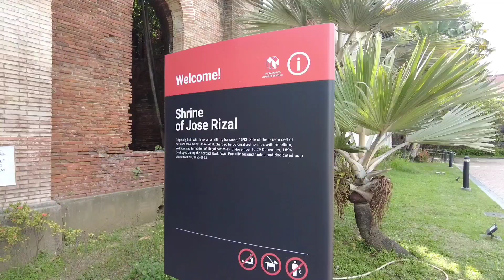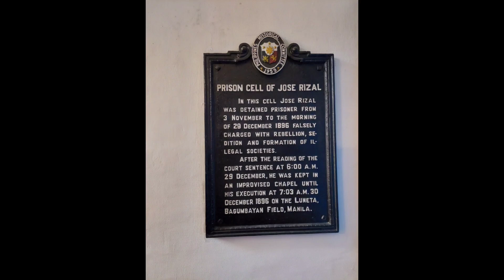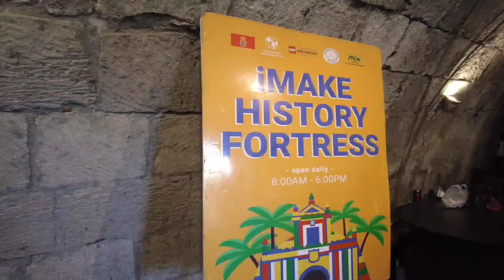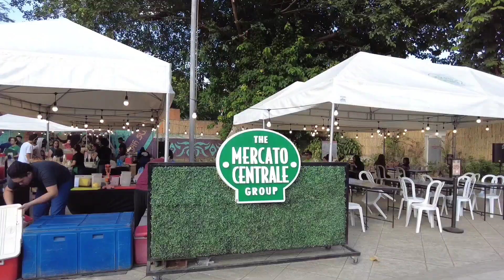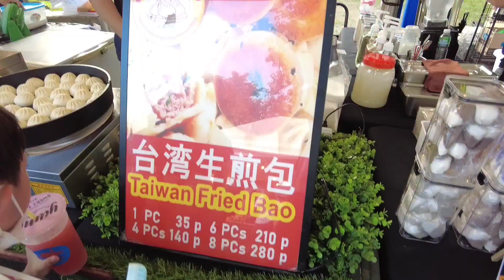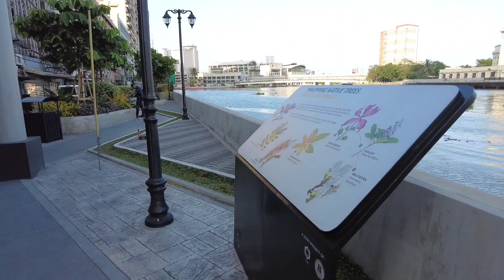Fort Santiago's unforgotten history | Other beautiful spots near Intramuros, Manila